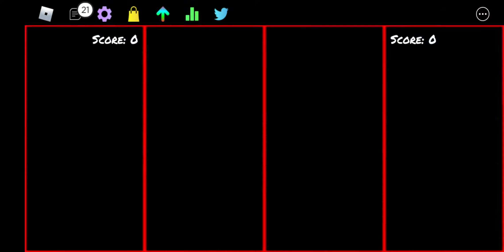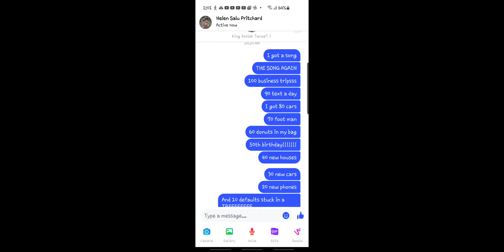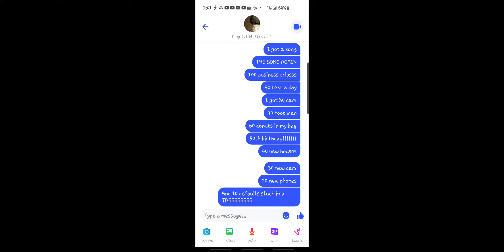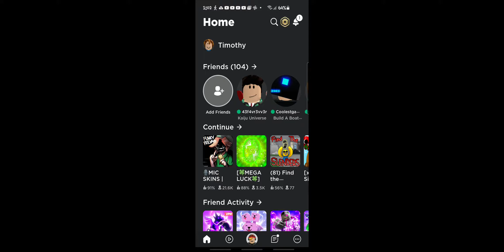Playing Roblox Funky Friday